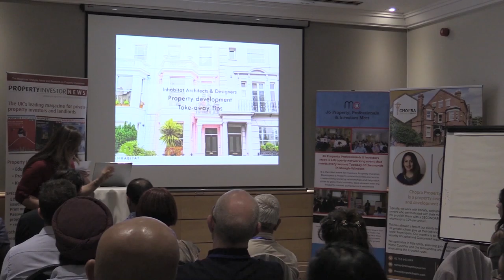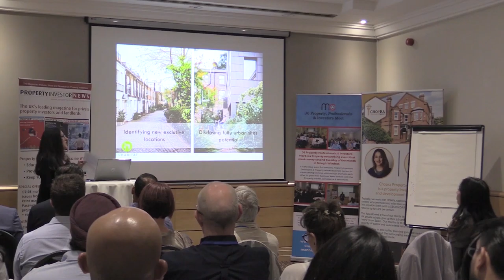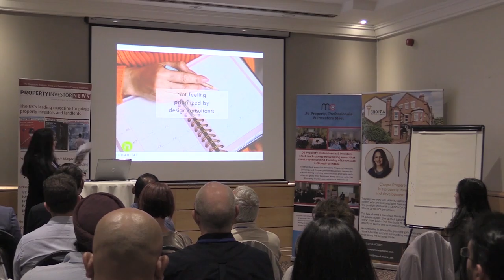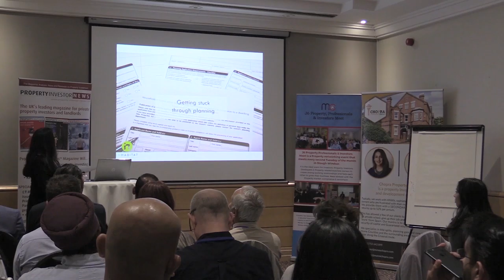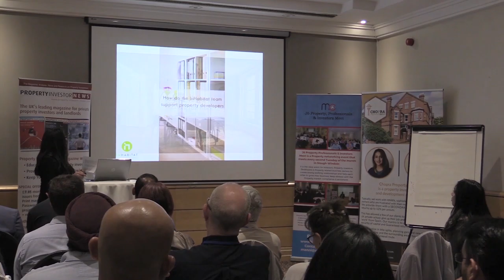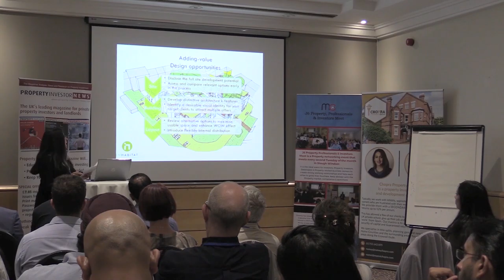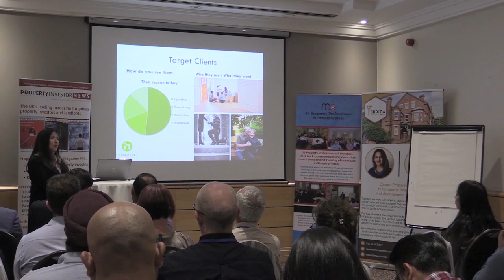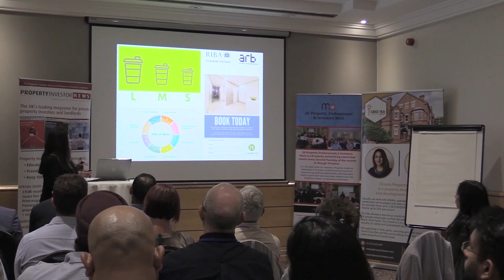Sandra Orlando-Payne - Inhabitat Design Studios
J6 Property, Professionals & Investors Meet - July 2019

Sandra is the founder director of a young and vibrant architecture practice in Windsor. She worked as an architect for over 15 years in London and the Home Counties as well as in Milan and Buenos Aires. Sandra has worked for large and small practices and acquired a wealth of knowledge which she now applies to the everyday running of Inhabitat Design Studios.

Come and grow your network, be part of a supportive community and lets help each other grow our property businesses.

Whether you are a solicitor, estate or lettings agent, architect, builder, developer, investor, expert, planning consultant or just looking to expand your network and make the right connections this is THE perfect event for YOU!

Come and join us at the next J6 Property Meet.